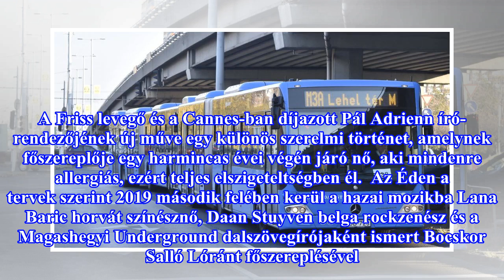Folt hátán folt: kijavították a kátyúkat a metrópótló kispesti szakaszán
új poszt érkezett, kattintson a megtekintéshez! Egyre jobban gyúrnak rá a zsaruk, hogy meghódítsák a szívünket. Két napja egy idős nénit kísértek át az úton, ma pedig kiscicákat mentettek az M5-ös ócsai kihajtójánál. 4 Galéria: A cicákat menteni kell! Mint a Police.hu-n írják, a három szürke kiscicá...